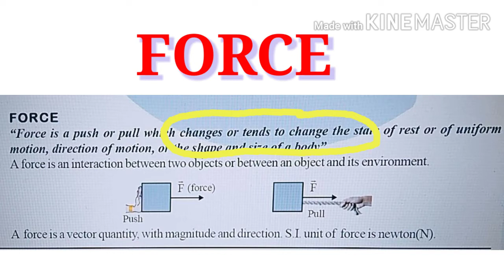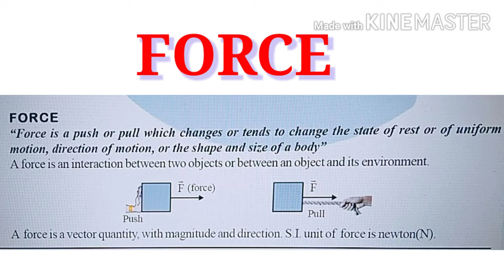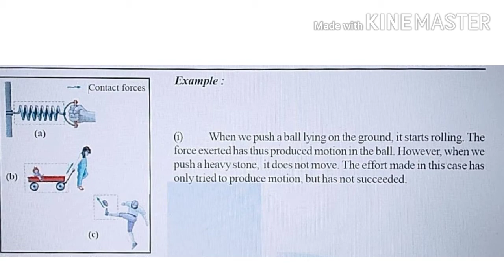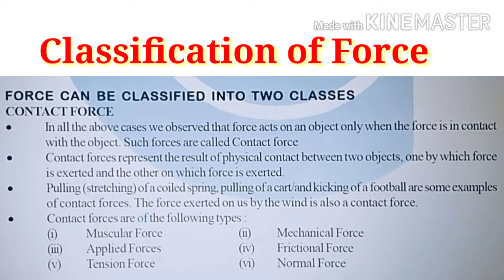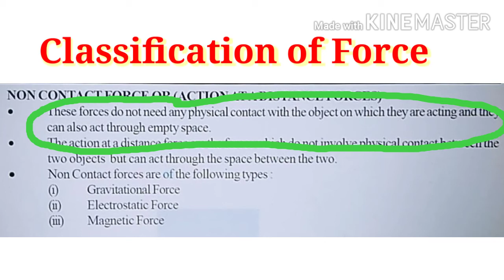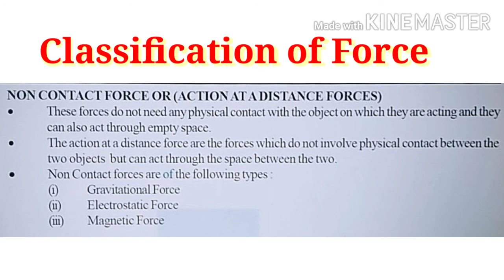Force 1.2 | Contact Force | Non Contact Force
Here I briefly explaining concept Force and classification of force .We will learn about  concept of contact and non contact force with example .